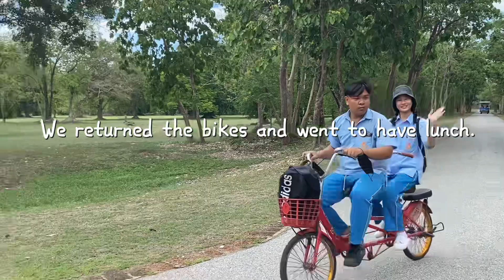Field trip M.6 at Sukhothai